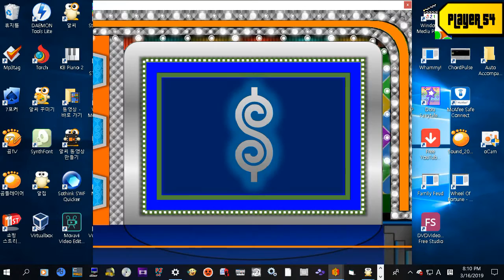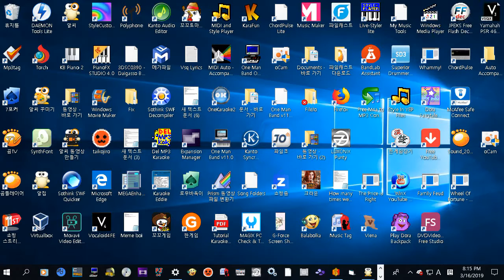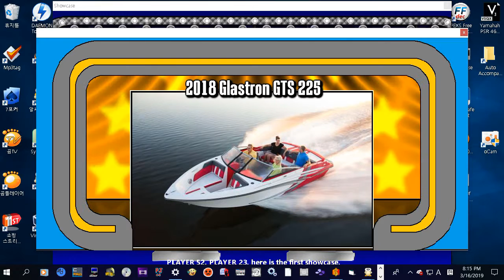Price is right Season 1 Episode 18 Part 2